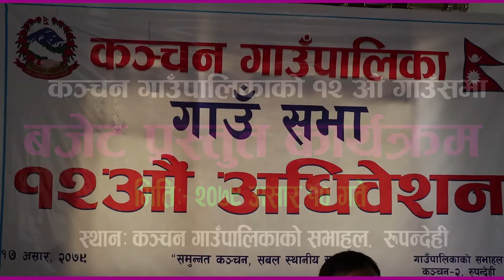कञ्चन गाउँपालिकाको १२औं गाउँसभा, बजेट प्रस्तुत कार्यक्रम २०७९